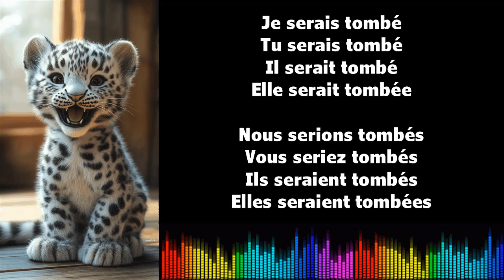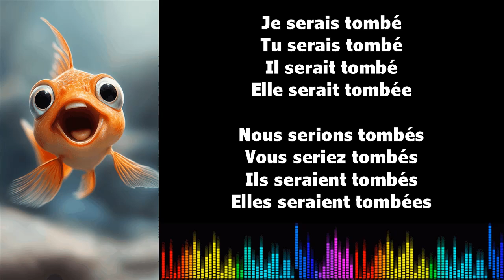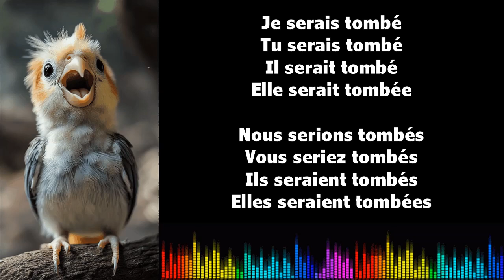♫ 通过音乐学习法语 ♫ I TOMBER I Conditionnel Passé